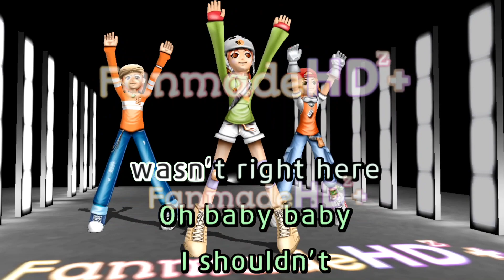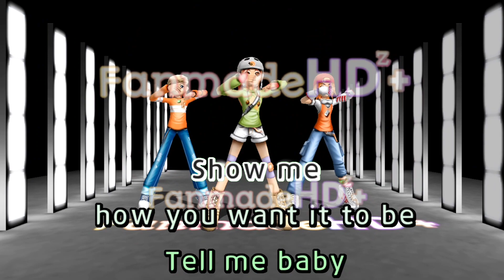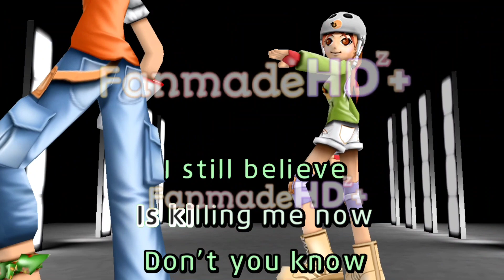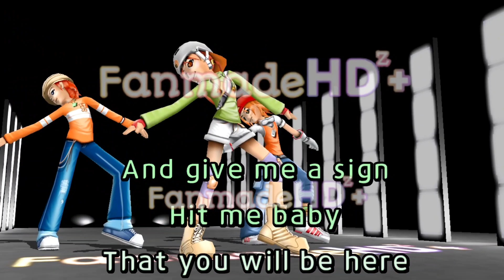Baby One More Time - Britney Spears (Karaoke/Minus One/Instrumental)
Hello Everyone! This is FanmadeHDz+ if you want to request a song just comment your song request in the comment section.
Example:
REQUEST:
BGV:
Singer:
P.S.: ONLY 3D, EVENT, AND VIEW BGV ARE ALLOWED